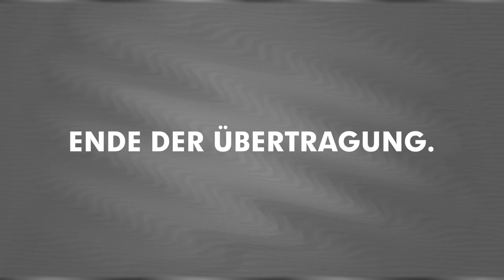FANRADIO?! | Vitaly JANELT mit dem 2:1 Siegtreffer in Dresden! 🤩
GANZ, GANZ wichtiger Dreier, den wir da bei Dynamo Dresden eingefahren haben! Matchwinner dabei: Vitaly Janelt. Wir haben kein Fanradio. Aber wenn wir eins hätten: So oder so ähnlich wärs abgelaufen.

Mit den besten Grüßen an unsere Kopfhörerfraktion! Und irgendjemand sollte vermutlich der Stadionverwaltung Bescheid geben. Es kann nicht ausgeschlossen werden, dass Stadioninventar zu Bruch ging.